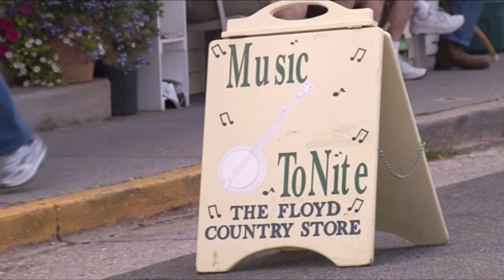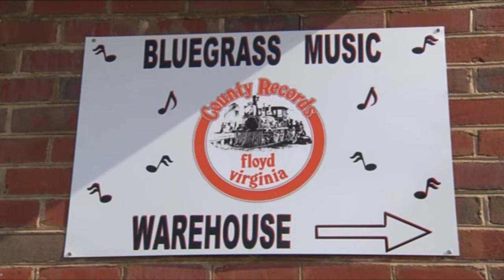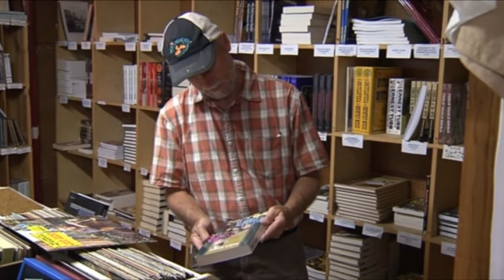On The Crooked Road - Floyd Country Store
Located in the historic Floyd Country Store, the Friday Night Jamboree celebrates traditional Appalachian music and heritage. More information about the Floyd Country Store, a Crooked Road Major Venue, is available at floydcountrystore.com. Just around the corner from the Floyd Country Store is County Sales one of the nation's largest retailers of bluegrass and old time music. Information about County Sales, a Crooked Road Major Venue , is at countysales.com @BlueRidgeStreaming​